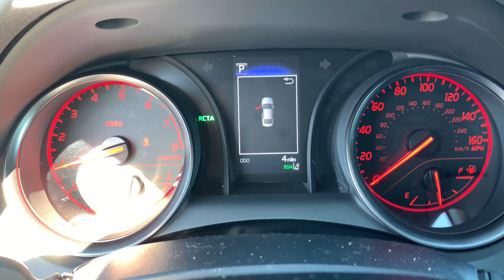2024 Toyota Camry Augusta, Aiken, North Augusta, Thomson, Waynesboro SA1011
Cavalry Blue New 2024 Toyota Camry TRD V6 available in 3510 Washington Road, Augusta, Georgia at Milton Ruben Toyota. Servicing the Augusta, Aiken, North Augusta, Thomson, Waynesboro, GA area.

Camry TRD V6
2024 Toyota Camry TRD V6 - Stock#: SA1011

Wheels: 19 x 8.5J Alloy|Sport SofTex Seat Trim w/Fabric Inserts|Radio: Audio|4-Wheel Disc Brakes|6 Speakers|Air Conditioning|Electronic Stability Control|Front Bucket Seats|Front Center Armrest|Leather Shift Knob|Spoiler|Tachometer|ABS brakes|Alloy wheels|Automatic temperature control|Brake assist|Bumpers: body-color|Delay-off headlights|Driver door bin|Driver vanity mirror|Dual front impact airbags|Dual front side impact airbags|Four wheel independent suspension|Front anti-roll bar|Front dual zone A/C|Front reading lights|Fully automatic headlights|Heated door mirrors|Illuminated entry|Knee airbag|Low tire pressure warning|Occupant sensing airbag|Outside temperature display|Overhead airbag|Overhead console|Panic alarm|Passenger door bin|Passenger vanity mirror|Power door mirrors|Power driver seat|Power steering|Power windows|Radio data system|Rear anti-roll bar|Rear reading lights|Rear seat center armrest|Rear side impact airbag|Rear window defroster|Remote keyless entry|Security system|Speed control|Speed-sensing steering|Steering wheel mounted audio controls|Telescoping steering wheel|Tilt steering wheel|Traction control|Trip computer|Turn signal indicator mirrors|Variably intermittent wipers|Front beverage holders|AM/FM radio: SiriusXM|Exterior Parking Camera Rear|Auto High-beam Headlights|Apple CarPlay/Android Auto|Emergency communication system: Safety Connect (1-year trial)